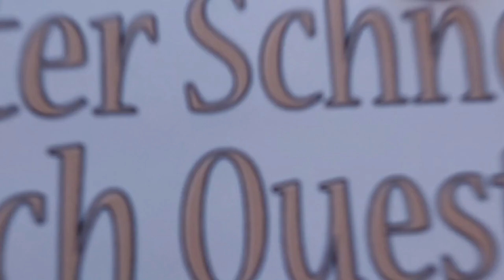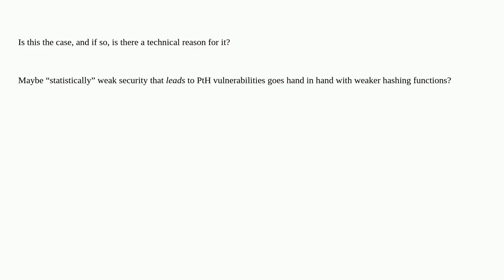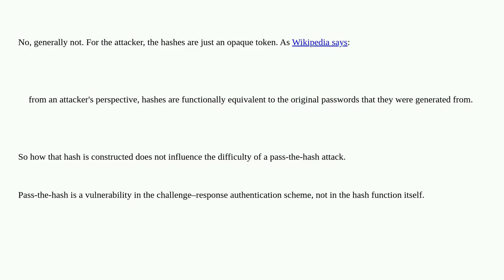Security: Are certain hash types more susceptible to pass-the-hash attacks than others?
Are certain hash types more susceptible to pass-the-hash attacks than others?

A special thanks goes out to the community

  pass-the-hash